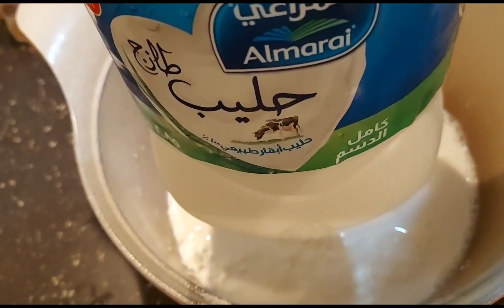KAKAIBA PAGLUTO KO NG MAJA BLANCA SUPER LAMBOT,TRY NIYO NA#ofwlife